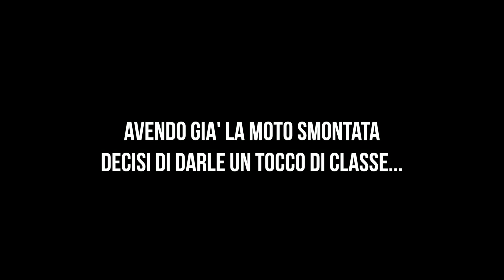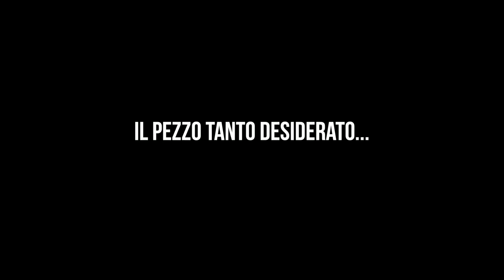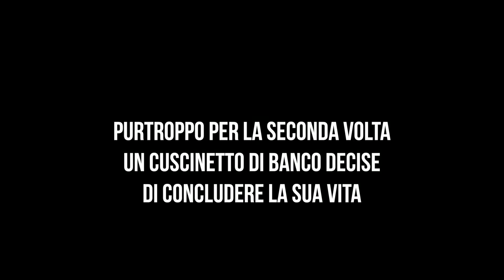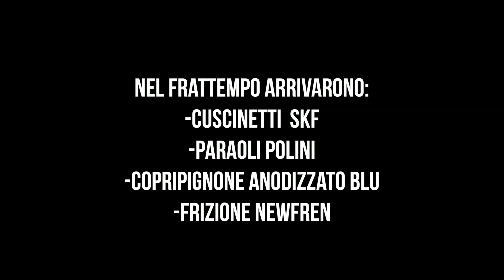❤STORIA FINALE HM!!❤